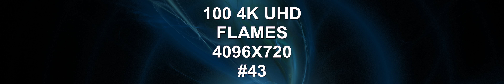100 4K UHD Flames 4096X720 VOLUME 43 techno music